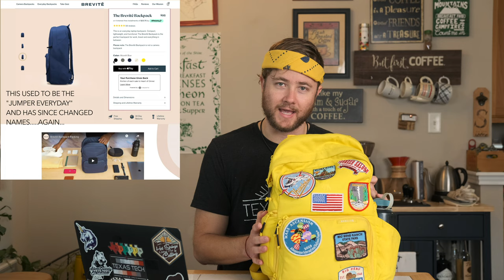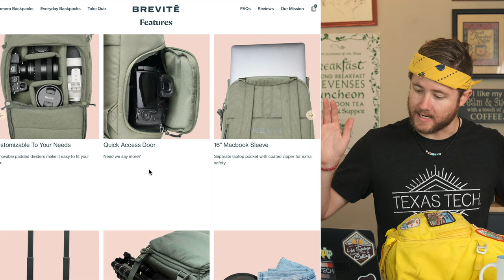Ultimate Brevite Jumper Review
A detailed and fairly exhaustive overview of the Brevite Jumper Photo backpack and my opinions.

Song:
Burlesque Heartache by RKVC